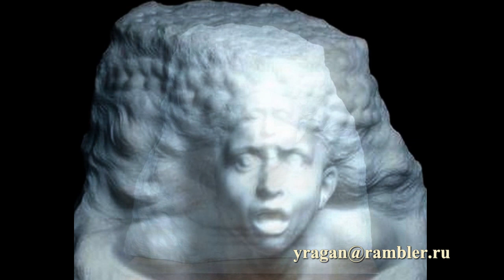Буря Роден описание